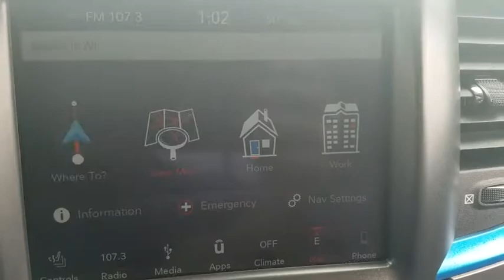2018 Ram 1500 Fayetteville, Lumberton, Goldsboro, Sanford, Southern Pines, NC JS223981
Hydro Blue Pearlcoat Used 2018 Ram 1500 available in Fayetteville, North Carolina at Crown Ford of Fayetteville. Servicing the Lumberton, Goldsboro, Sanford, Southern Pines, NC area.

SAVE ADDITIONAL $1K FOR FINANCING THRU US.Recent Arrival! CARFAX One-Owner.Odometer is 7011 miles below market average!Blue Pearl 2018 Ram 1500 Sport 4WD 8-Speed Automatic HEMI 5.7L V8 Multi Displacement VVT